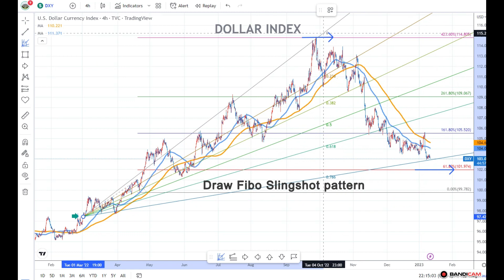DOLLAR INDEX Chart Fibonacci Analysis 011123 Touched supportive Fibo 0.786 fan line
Use the Fibonacci Fan Lines and Fibonacci Extensions to discover the top and bottom of the stock market. A simple and powerful way to find an idea entry point.